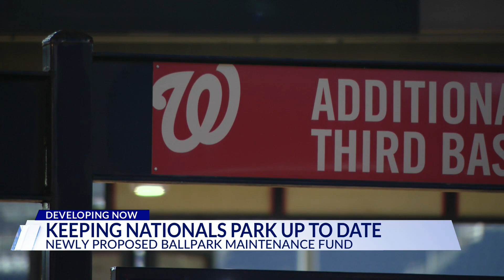DC Council Chair introduces bill to fund Nationals Park maintenance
While the Wizards and Capitals are planning to head across the river the D.C. Council chairman wants to make sure the Washington Nationals stay in the District with a new Ballpark Maintenance Fund.